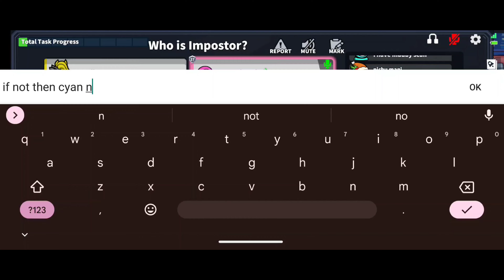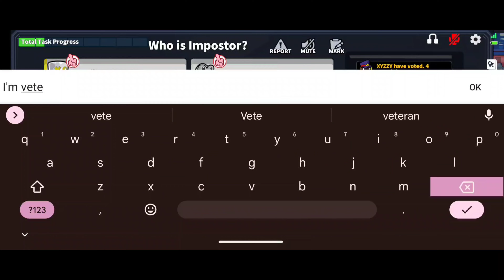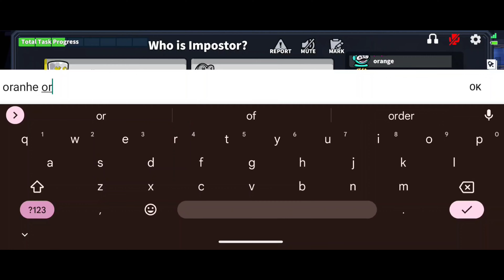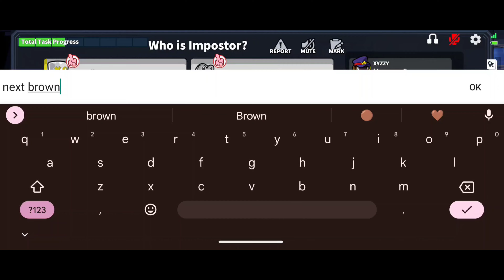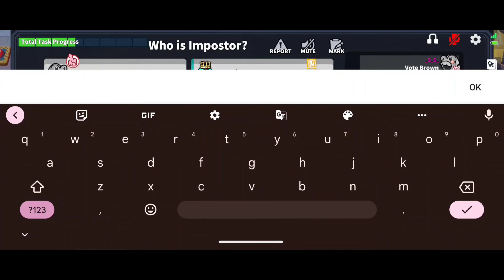One recruit & double kill (Super Sus)